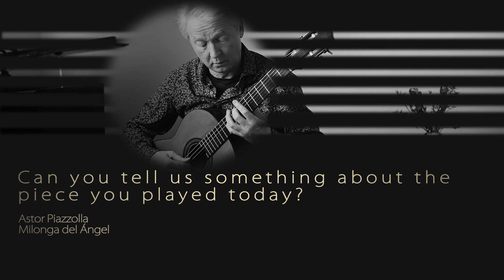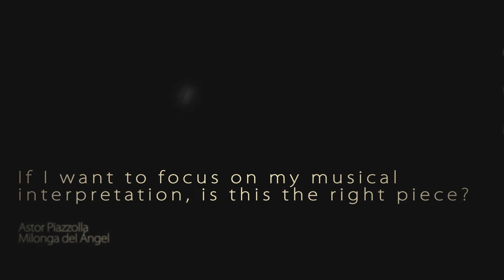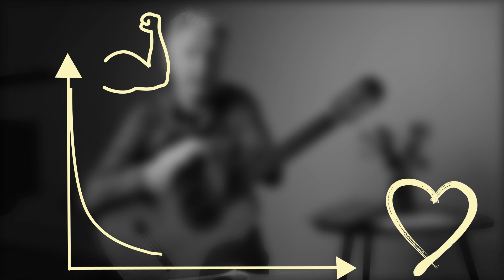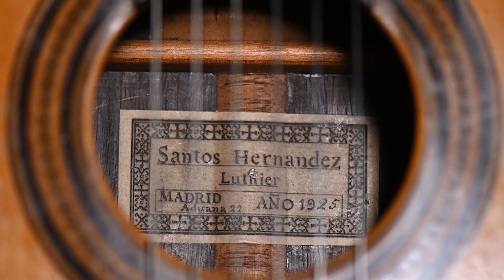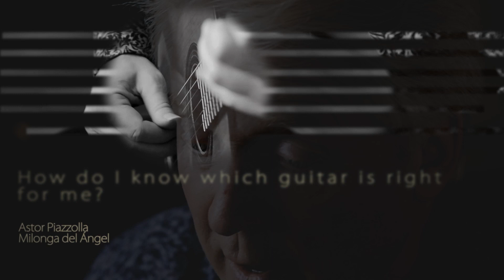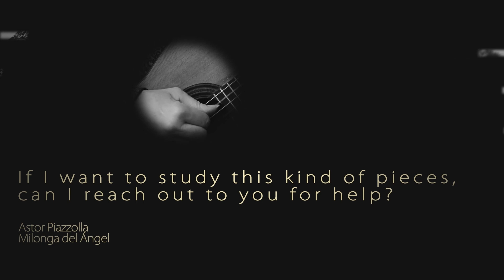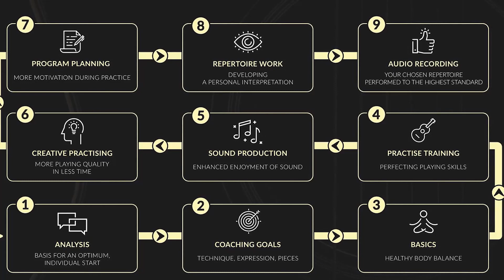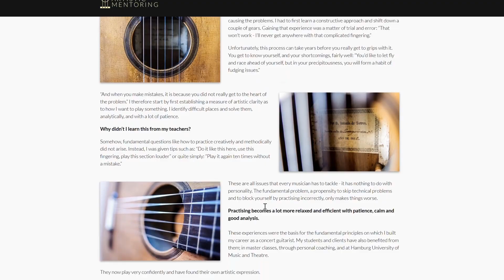The Power of Espressivo on a Classical Guitar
Originally composed for bandoneon, Milonga del Ángel is a true fountain for musical expression which perfectly suits to the outstanding richness of the guitar.
The guitar is an instrument that can deliver a tremendous amount of emotions and expressions. It is a miracle when you realise the variety of colors and accents that can resonate out of only six chords.
The classical favorites series on my youtube channel stands for beautiful accessible master pieces, played on a historical master guitar from Santos Hernandez, Madrid 1925, recorded  with the highest professional film quality and with high end studio recording sound.

This month’s classical favorite makes us travel outside of Europe. It is time for us to enjoy Argentine tango, tango nuevo.
It is in line with the classical favorites philosophy you know so well on my channel: a piece that is technically at reach but reveals a rich musicality, giving you plenty of room to focus on your interpretation rather than technical burdens.

This video will give you some insights on Milonga del Ángel, and as a bonus, I will talk a bit about the wonderful Santos Hernandez guitar I played with.

This classical Favorite is closing  the video publishing on my channel for 2022. Make sure to like and subscribe and most of all please give me your feedback on the work we have done so far and what you would like to hear on this channel. Your support means a lot.

Would you like to play this piece in your next performance? Develop a stunning program for your next guitar concert - in only 6 months...

Discover the most famous music in the history of the classical guitar. In this series Wulfin Lieske presents his guitar favorites. For each piece you will enjoy a live recording in studio quality as well as an exclusive interview with Wulfin Lieske.

Artist:
Wulfin Lieske

Guitar:
Santos Hernández (Madrid, 1925)

Strings:
Savarez

Would you like more professional music production content like this on my channel?